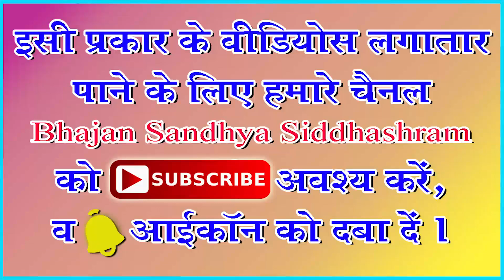Guru ji mujhe maa ke sharan se jodna by Prateek Mishra navratri bhajan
jai guruwar ko to all of you
In this channel we would provide to all of you many types of devotional songs like Sadguru bhajan, maa Durga ji song, and many more musical videos. so if you Subscibe this YouTube Channel and press bell icon then you have to easily find every notification of uploaded videos in near future.
finally we requested to you that after watching videos of this channel please hit like button and give your precious comments about that video.